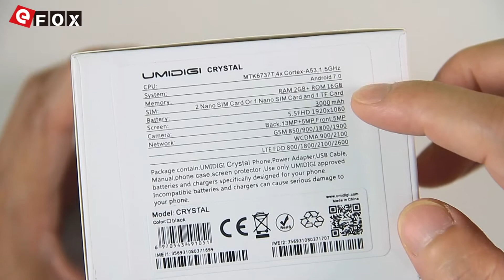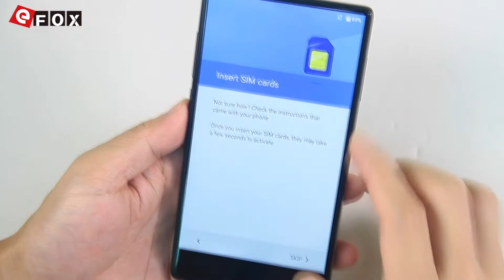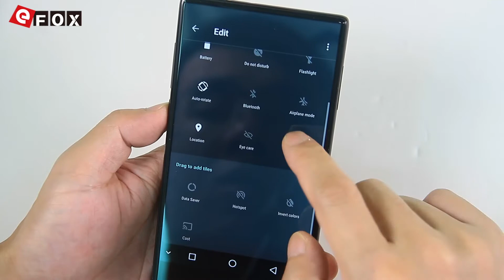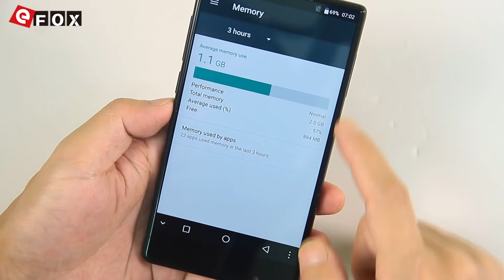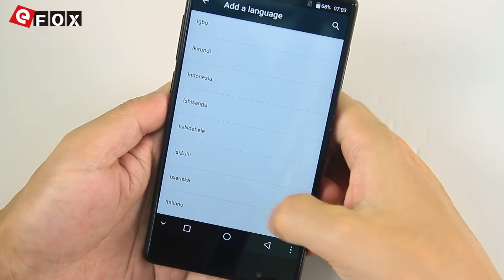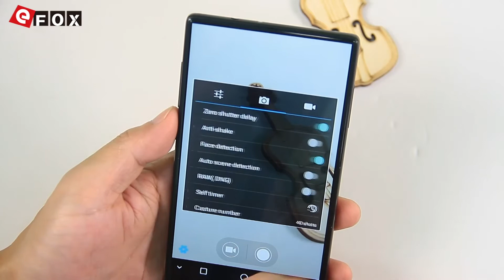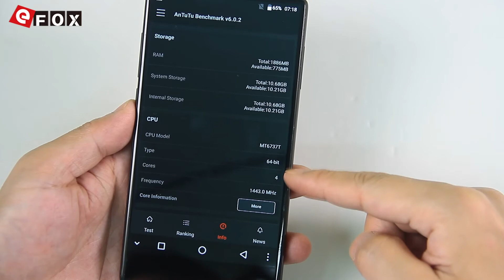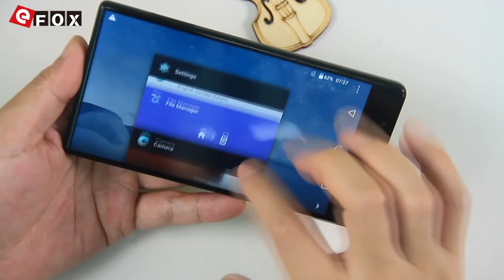UMIDIGI UMI CRYSTAL Smartphone Unboxing & Hands On Video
Característiche
- 5.5 Pollici 2.5D Corning Gorilla Glass Sharp Bezel-less Schermo, 1920*1080 Pixel
- MTK6750T 1.5GHz Quad Core
- Supporta Lettore Impronte, Sblocco in 0.1-0.3s, Multi Funzione
- Supporta TF Card fino a 256GB
- 13 MP & 5 MP SAMSUNG Dual Fotocamera Posteriore + 5 MP Fotocamera Frontale
- 3000mAh Batteria
- Frame in Metallo & Design Doppio Vetro Lumia
- Supporta 802.11 a/b/g/n, USB Type C, Bluetooth 4.0 etc.
- Supporta G-Sensor, P-Sensor, L-Sensor, Accelerometro, Bussola, Glonass etc.
- Dual SIM: NANO SIM + NANO SIM / TF Card (Altro SIM
  Slot Si Può Mettere una NANO SIM Oppure una TF Scheda)
- Rete: GSM 850/900/1800/1900MHz, WCDMA 900/2100MHz,
  FDD-LTE B1/B3/B7/B20, Supporta 2G & 3G & 4G LTE Network